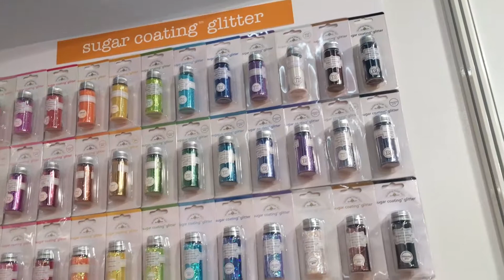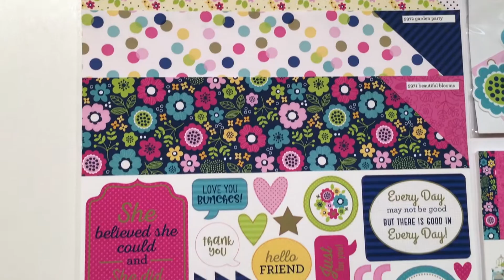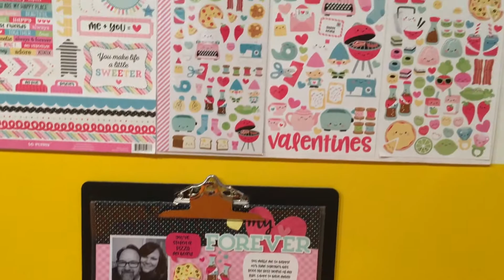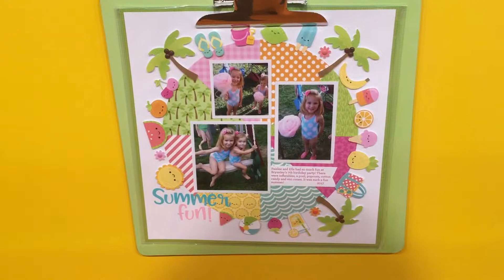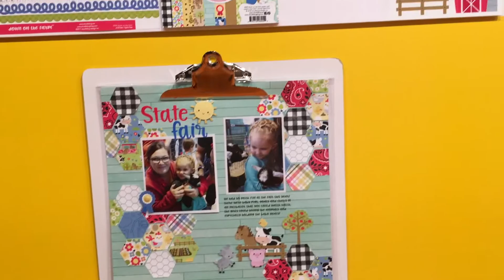Creativeworld 2018: Doodlebug Collecties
Een kijkje in de Doodlebug collecties 2018 vanaf de Creatieveworld beurs in frankfurt